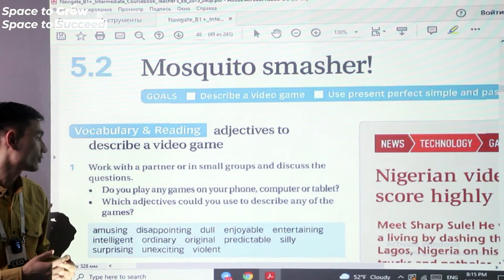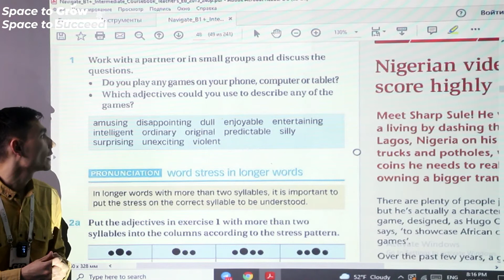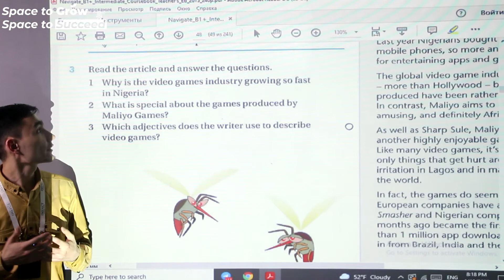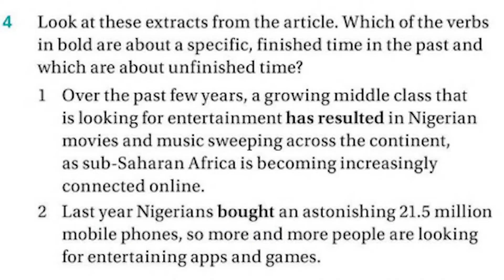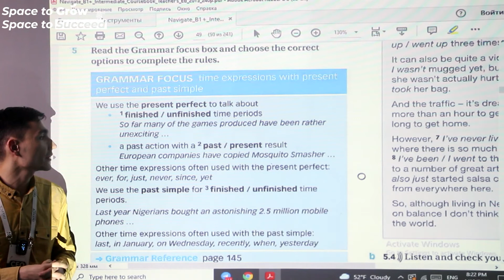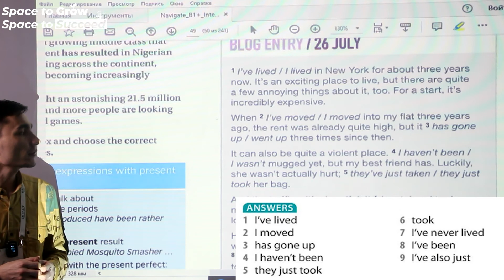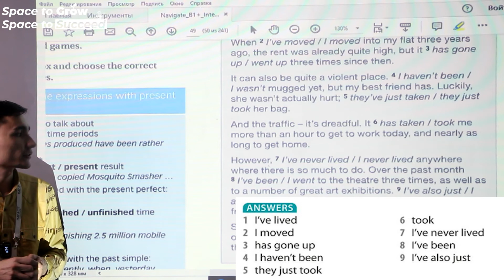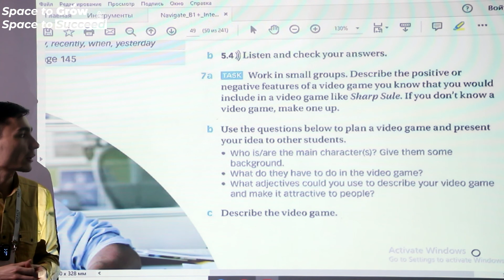✅ IELTS Intermediate: Unit 5.2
🔰 IMPACT Originals

♻️ This video is a walkthrough explanation of  Unit 5.2. For extra information, contact you teacher